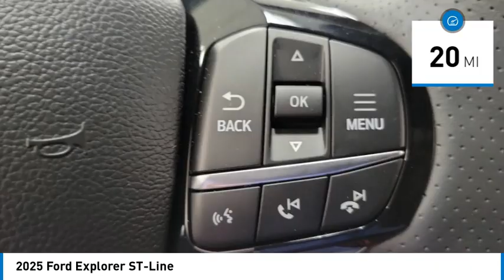2025 Ford Explorer Walk Around 00250053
Villa Ford
2550 N. Tustin St.

You'll love this 2025 Ford Explorer. This is a vehicle you'll want to take home.